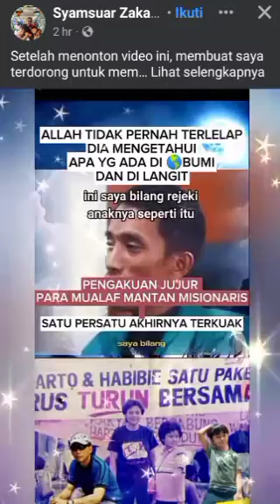DAGING BABI ITU MAKANAN UTK MANUSIA